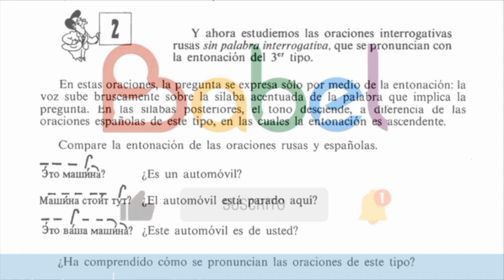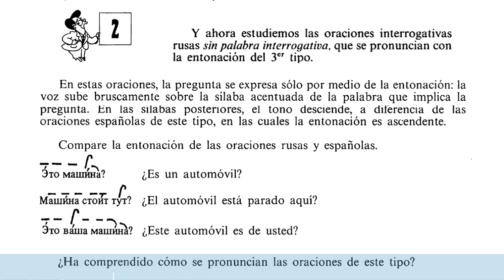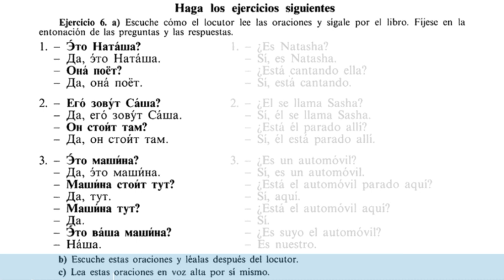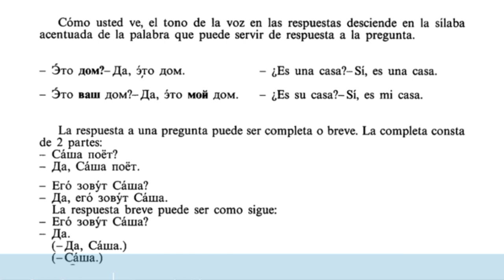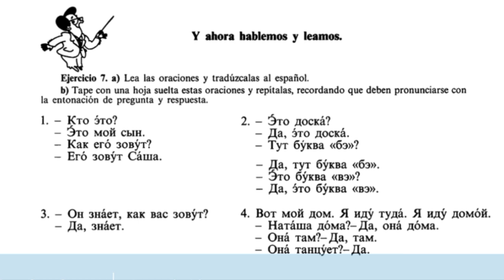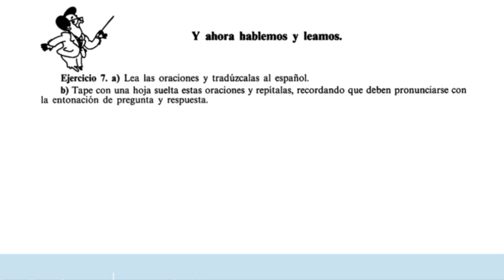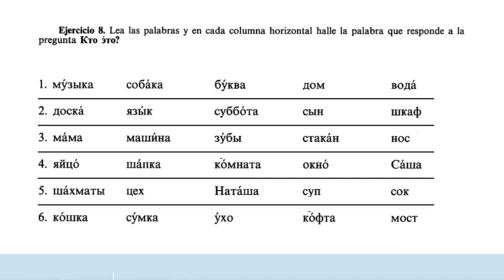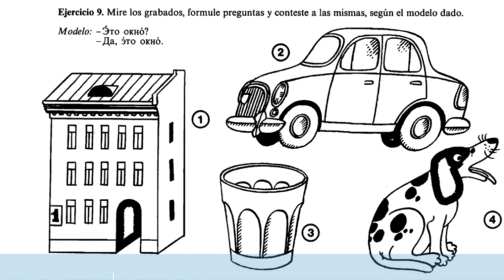🇷🇺 RUSO PARA AUTODIDACTAS. parte 5 parte 2 (audiolibro) 🔉 📖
LECCIÓN 5 (parte 2)
En esta lección uted aprenderá:
- Las oraciones interrogativas con entonación del 3er tipo.